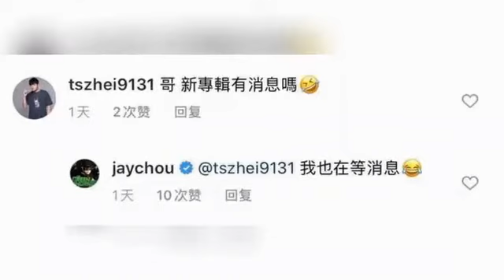周杰伦曝光新歌MV前奏 五月天阿信：我也回到20岁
Jay Chou post new music video prelude.

8月27日，周杰伦 在社交平台放出新歌MV前奏，MV中，他穿黑色衬衫，搭配黑色帽子，开着敞篷跑车，身后风景十分美丽。他配文：“哥说话算话，说好的前奏来了。有没有一种回到黑色幽默的造型。”五月天#阿信 留言：“为什么我也有回到20岁的感觉。”昆凌也迅速回应眼冒爱心的表情符号，周杰伦也随即回应：“帅吧。”